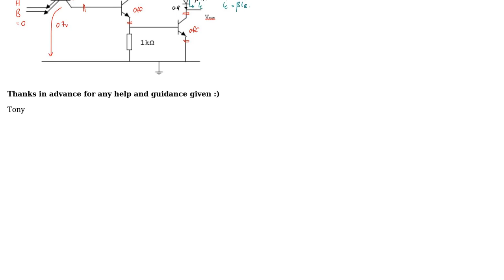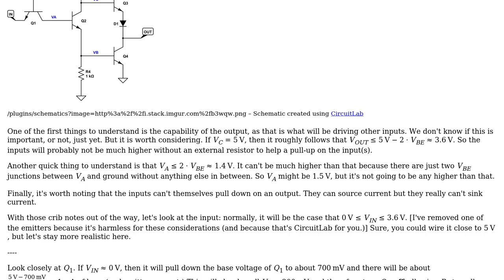Electronics: TTL NAND gate (totem pole) current and voltage analysis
With thanks & praise to God, and with thanks to the many people who have made this project possible! | Content (except music & images) licensed under CC BY-SA | Music | Images & others | With thanks to user Tony GR user jonk and the Stack Exchange Network Trademarks are property of their respective owners. You are responsible for your own actions.